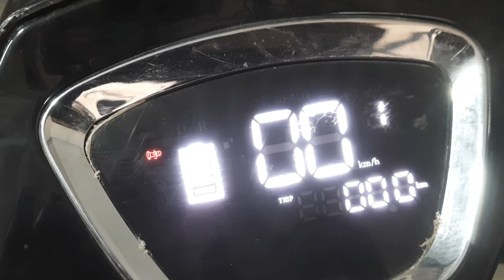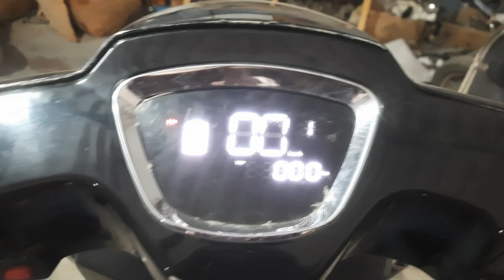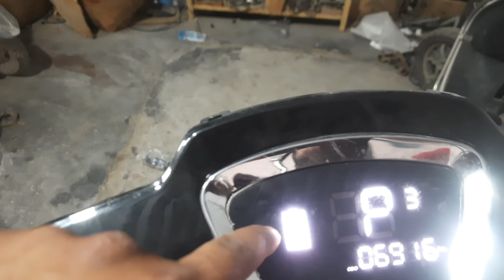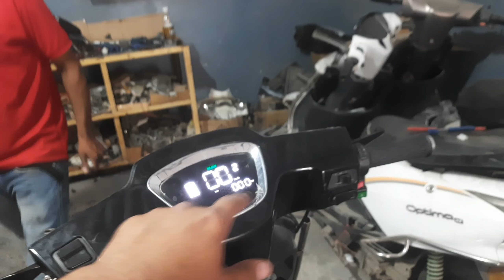चाहे कोई भी इलेक्ट्रिक स्कूटी हो दो मिनट में घर पर ही Repair करे 👨‍🔧| Throttle Problem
कोई  भी भाई कुछ पूछना या अपनी electric scooty का Review कराना चाहता हो तो  Instagram या mail कर सकता है